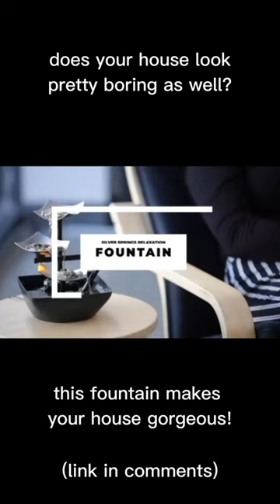tabletop fountain on amazon